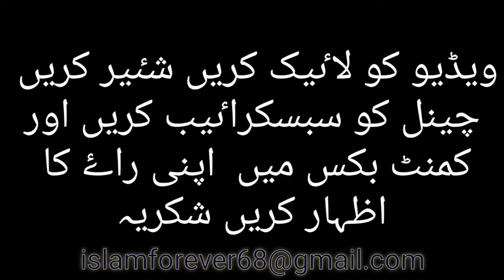What Is The Place Of Prophets And Martyrs In The Grave?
In this video you will know about What is the place of    Prophets and Martyrs in the grave?
On my  you can learn about some islamic facts such as: Islamic Fazilat, Islamic Wazifah,  Islamic Responsibilities and What islam teaches us. My channel is totally based on Islamic Education.